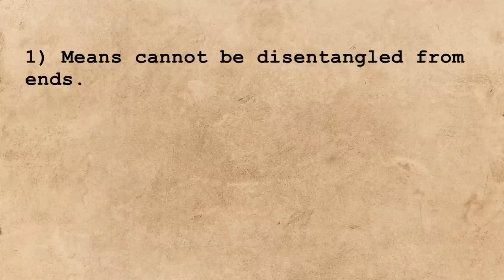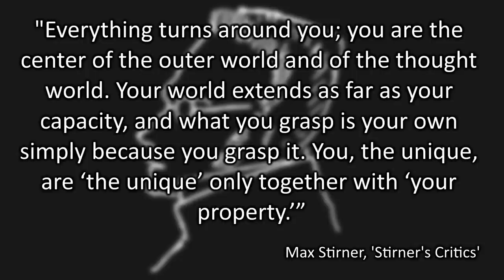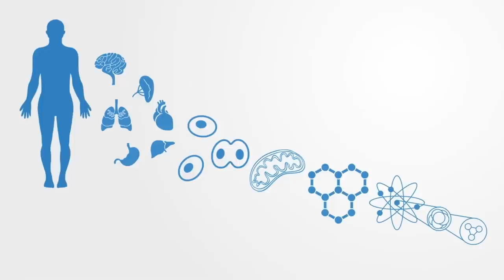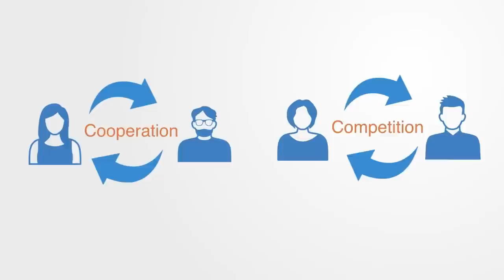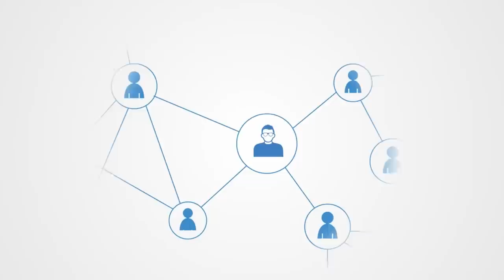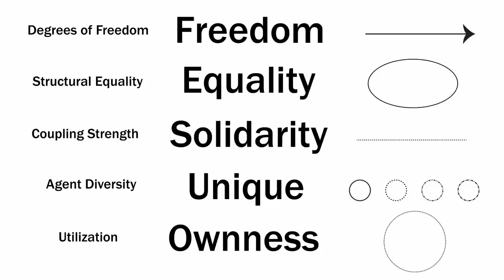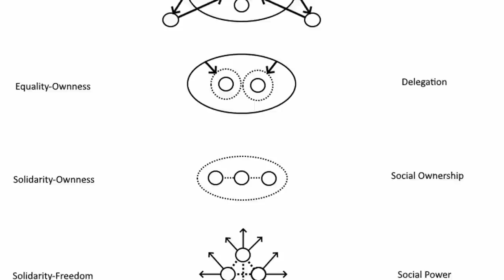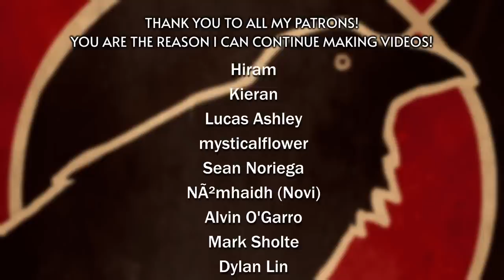The Science Behind Anarchy | A Modern Anarchism (Part 2)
This video is part 2 of a series wherein I develop a modern anarchist synthesis, taking into account the progress of the sciences and the results of the revolutionary experiments of the past. Just as in part 1 I laid out a holistic analysis of the kyriarchal-mega-machine utilizing a broad array of theoretical and sociological insights, here I will lay out an analysis of the meaning of 'anarchy,' by first inspecting some of the historical conceptions of this idea by the anarchists, then combining insights from fields such as physics, complexity theory, systems analysis, emergence theory, chaos theory, and social ecology to understand it more completely.

The text of this script has been hosted on libcom.org at the following address

0:00 Introduction
3:46 Legacy
27:30 A Fecund Existence
1:04:41 Bridging the Unbridgeable Chasm
1:38:05 Complex Systems Anarchism
2:06:15 Anarchy

Thumbnail by: @pinarchives

Voiceover audio mastering by Corbyn Hawkins, contact at: corbynhawkins@gmail